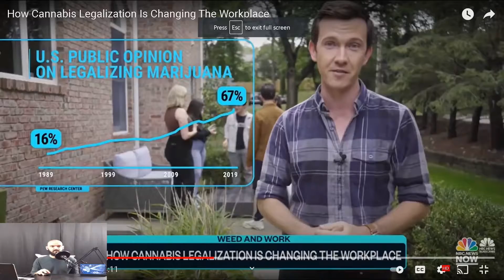Company's Change Stance On Cannabis use By Their Employees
The story of cannabis has changed quite a bit over the years. We went from it being demonized socially to medicinal use and now Federal policies are beginning to take shape but not by those you think it maybe from. Employer's such as medium sized to large corporations have been pushing policy makers to change their tune on cannabis.

Strange to say the least right? Would've expected advocates to be long time users and social justice warriors but no the efforts come from much higher. Ofcourse you maybe wondering why them, what could possibly be the motivation, well it's as simple as demand. The need for workers is increasing but perhaps the first time in history workers are setting the bar for what they'll accept.

This creates a difficult situation for company's who need to hire and now. Some of the main reasons are because many of the potential hires they screen come up positive for cannabis. Basically having to pass up on a great workers, this has left a huge gap and demand has grown as these positions must get filled.